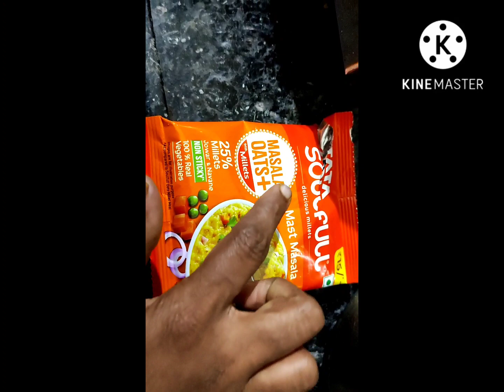night 🌃 dinner 🥣 masala oats and millets recipe 😊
masala oats and millets recipe